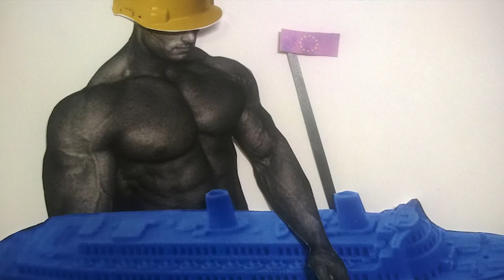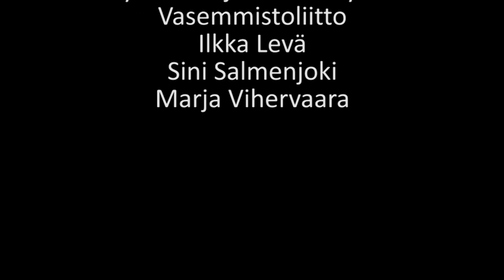Käyrä kurkku: Naisen paras ystävä (Merja Kyllönen, Eila Tiainen, Kari Uotila)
Tasa-arvon lisäarvo ja pöksyt nilkoissa. Merja Kyllönen, Eila Tiainen ja Kari Uotila visioivat ay-liikettä ja tunnistavat telakkamiehiä.